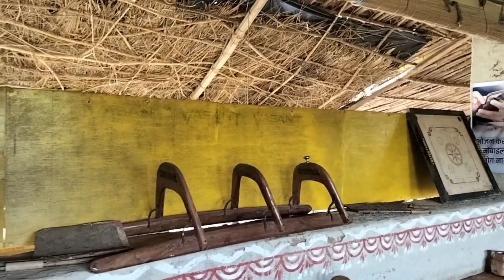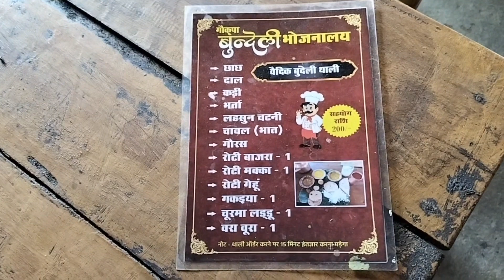कलयुग मे सनातन संस्कृति का सात्विक भोजन/गौ कृपा भोजनलाय कलयुग घर बुंदेली भोजनालय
गौ कृपा बुंदेली भोजनालय  उत्तर प्रदेश एनएच 44
food vlog video
# गो कृपा होटल  बुंदेली भोजनालय
गौ कृपा प्राचीन भोजनालय इस भोजनालय इस होटल में प्राचीन समय की संस्कृति कला सनातन धर्म को ध्यान में रखते हुए इस होटल का निर्माण किया गया है प्राचीन समय के रीति रिवाज आदि प्राचीन समय की यादों को याद दिलाने के लिए इस होटल का निर्माण किया गया है
पता,__  NH 44 हाईवे  तालबेट उत्तर प्रदेश ललितपुर जिला
डाइट चार्ज 199/ फूल डाइट
खाना,/_कढ़ी पकोड़ा दाल मक्का रोटी बाजरा रोटी सदा रोटी दही वड़ा बड़ा दाल बाटी चूरमा बाटी लेसन चटनी कड़ी रायता लस्सी मीठी लस्सी नमकीन लस्सी लस्सी चार्ज
Lalitpur jila up
Jhansi tour